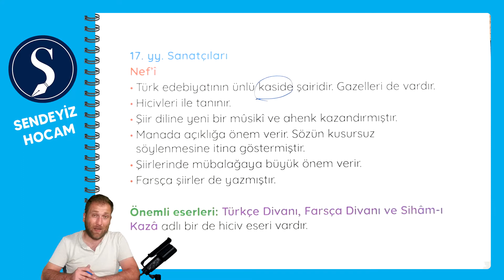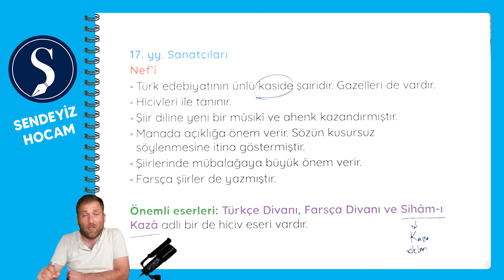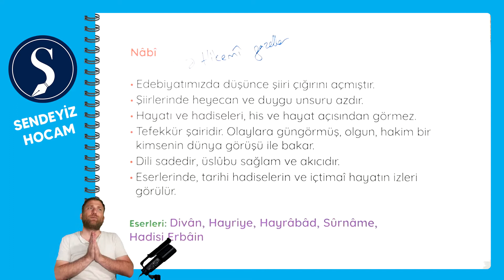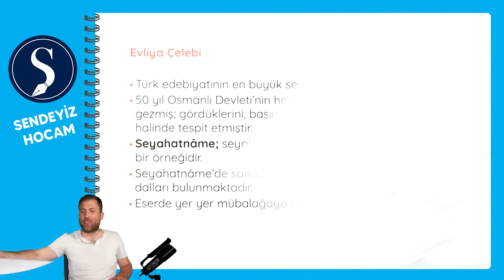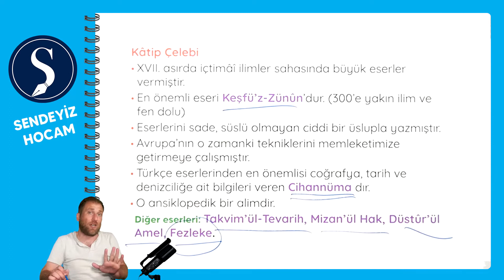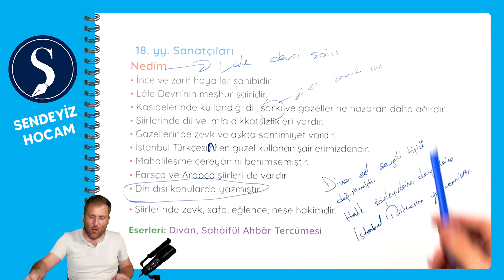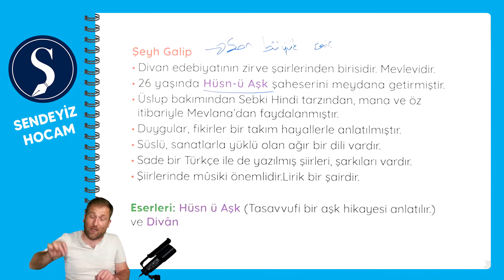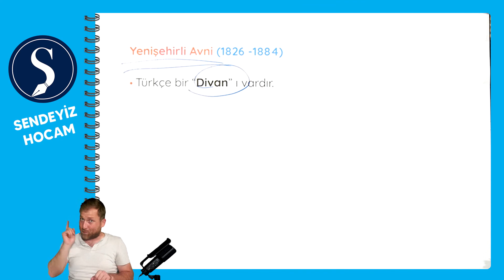Divan Edebiyatı Sanatçıları 3. Bölüm - Ahmet Yener UYSAL - AYT Türk Dili ve Edebiyatı 2022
AYT - Türk Dili ve Edebiyatı - Divan Edebiyatı Sanatçıları 3. Bölüm
PDF:

Nef'i
Nâ'ilî
Nâbi
Evliya Çelebi
Kâtip Çelebi
Nedim
Şeyh Galip
Enderunlu Vasıf
Mütercim Âsım
Keçecizade İzzet Molla
Yenişehirli Avni